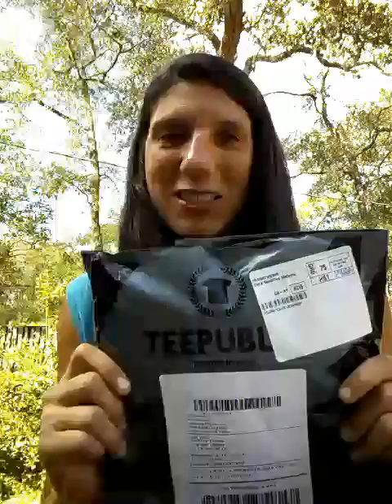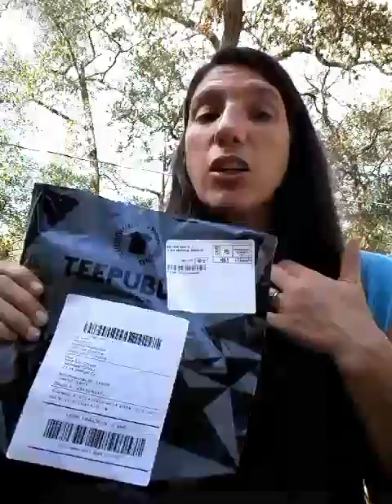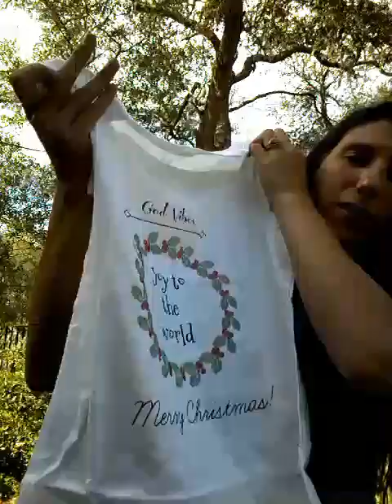EXCITING NEWS/ HOLIDAY T-Shirt unveiling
Find out what is new and where God is leading me next!